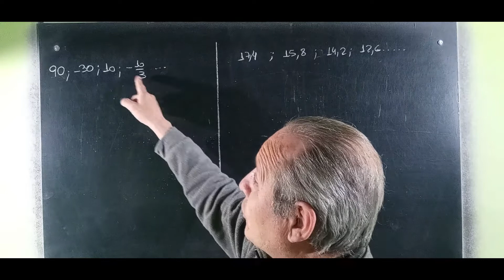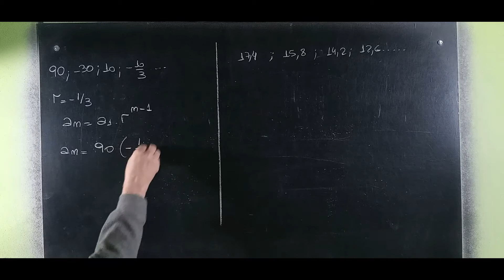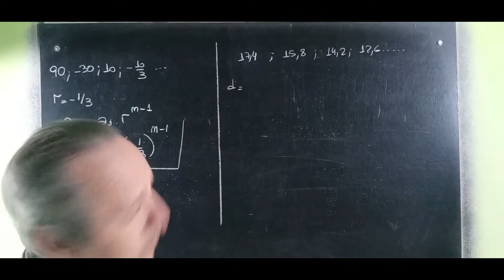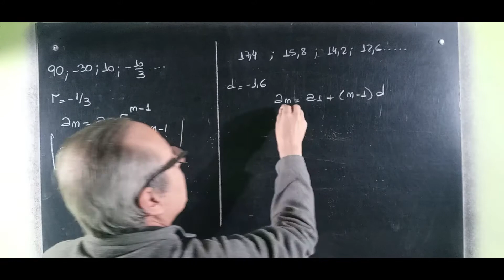Secesiones Geométricas y Aritméticas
Sucesiones@RicardoJara277